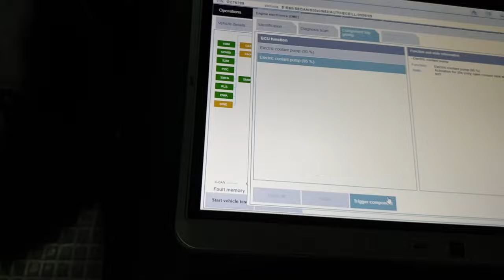BMW E60 dashboard removal for Evaporator core Replacement and Disinfected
If you want to see this work in detail click on the link below there are a total of 3 videos. Enjoy

The BMW e60 heave evaporator replaced and disinfected , the old has a hole through which it loses  refrigerant in the passenger compartment
And bonus the electric fan has been changed
With this occasion a complete sanitizing was done to the entire air conditioning system, now the car will smell nice inside for a long time

Panel Clip Pliers for removing clips and harness :

 Tesa  Highest Quality Heat Proof Engine Compartment Wiring Tape  :

3 in 1 Rework Solder Station